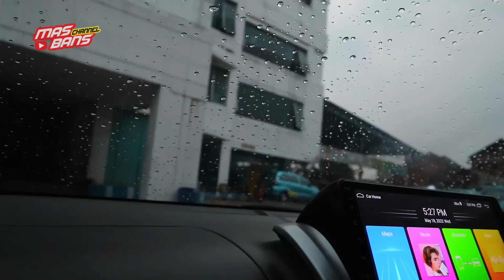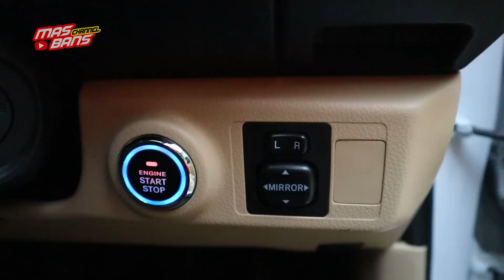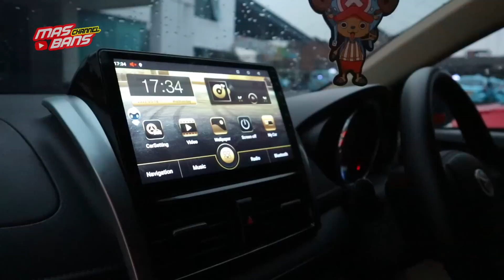BEBAS PILIH MODIFIKASI LIMO ELEGANT, SPORTY, DAN GEN 5, CUMA MULAI 5 JUTA UPGRADE LUAR DALAM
Assalammualaikum gaees
kalo minat dengan unit ex taxi pool bluebird Cililitan berikut contact person nya :